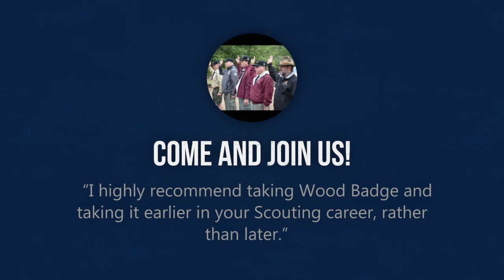CAC Wood Badge 2021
Capitol Area Council's Wood Badge course for 2021
Wood Badge is a hands-on course in leadership and team development for ALL Scout leaders that want the very BEST for their Scouts
Weekend 1: February 26-27 & Weekend 2: March 13-14, 2021